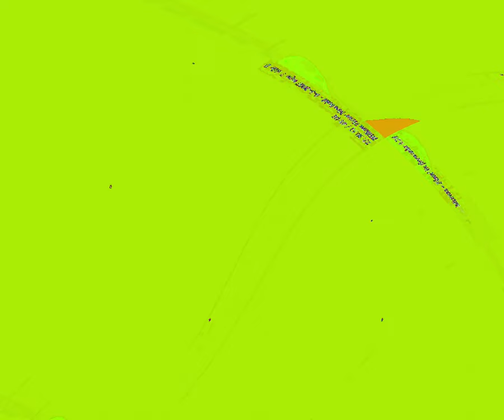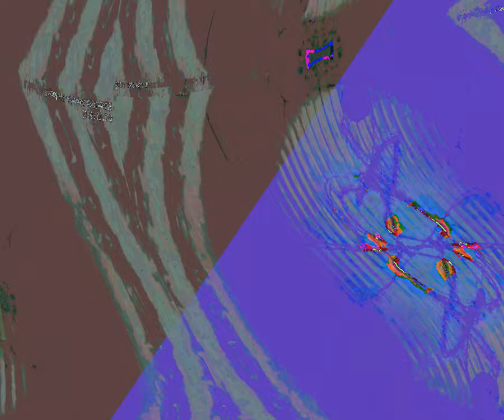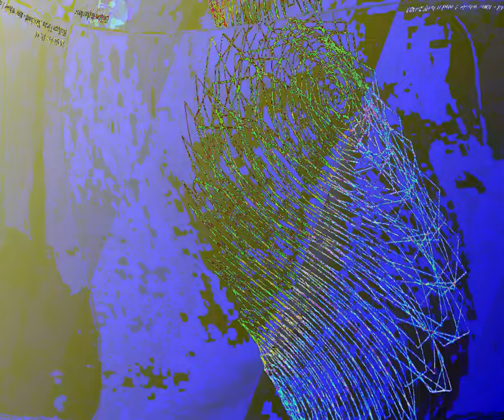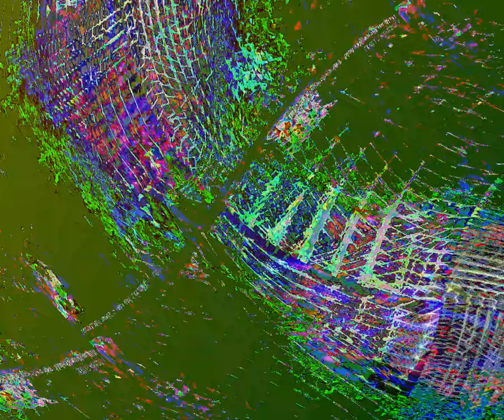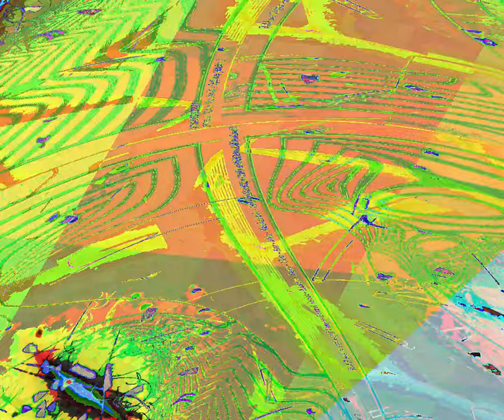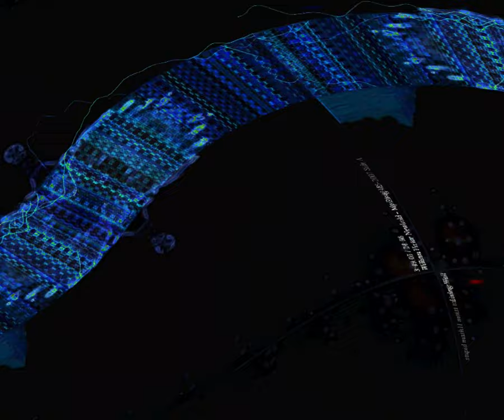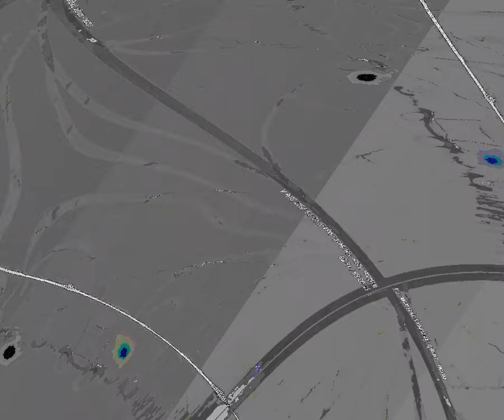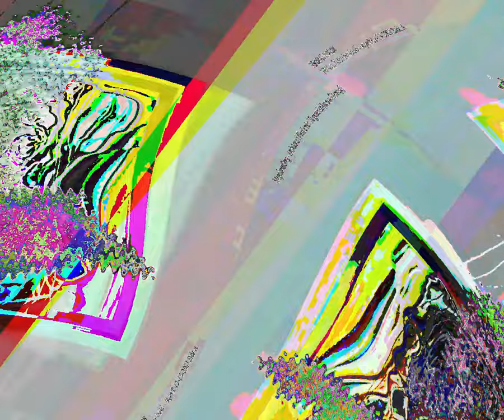[EPILEPSY WARNING] Movie 23 08 14 03h54m41s